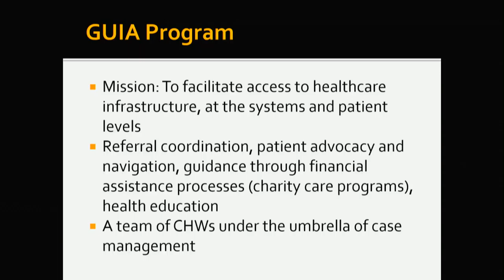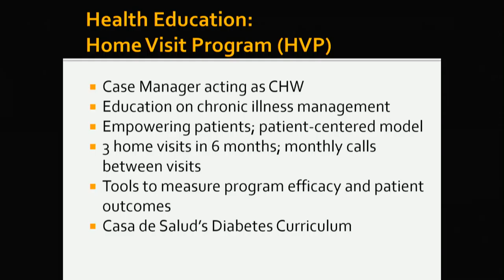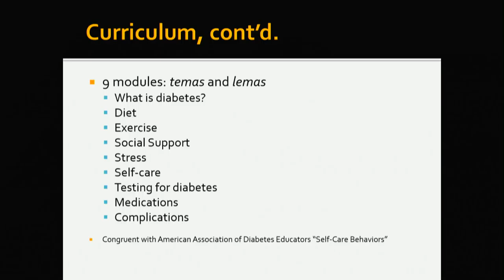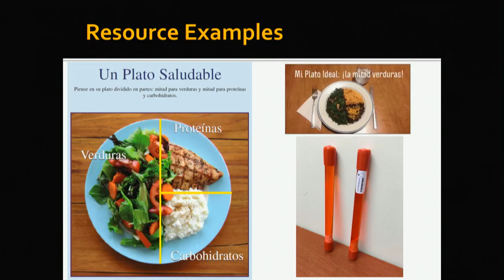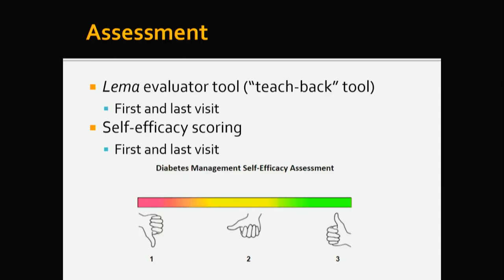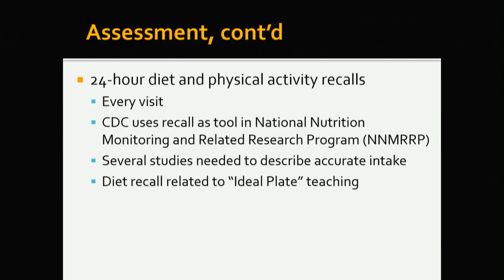3/15/2017 - Establishing Trust to Bring Individuals Into Primary Care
Jesus E. Quinones, GUIA Program Coordinator, Casa de Salud